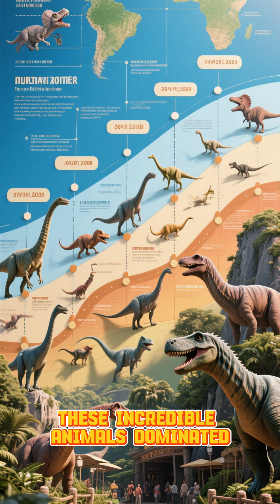Dinosaurs ruled the land.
For over 160 million years, dinosaurs ruled the land as Earth’s most dominant creatures.
From towering sauropods to deadly raptors, they evolved into countless shapes and sizes.
Humans? We arrived millions of years *after* they were gone.
Dinosaurs weren’t just ancient — they were the rulers of a world we never saw.